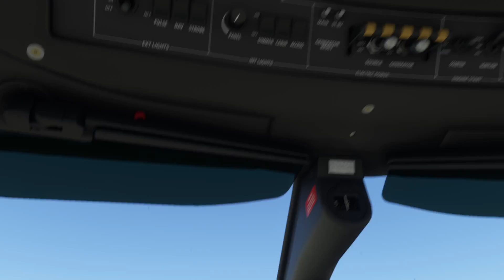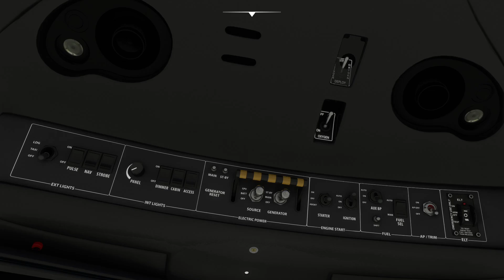Msfs tbm 930 short flight Bain to Berry Island